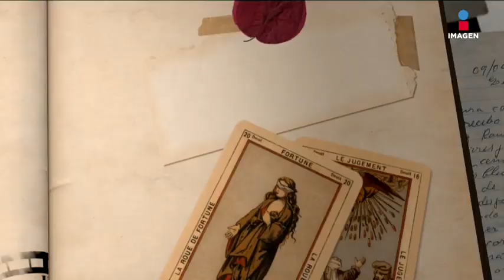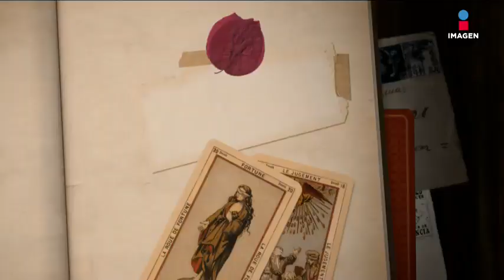La complicada carrera de Chiquis Rivera | El minuto que cambió mi destino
Chiquis Rivera cuenta algunos episodios difíciles de su carrera artística y de las malas críticas que recibió después de que lanzó la canción 'Paloma Blanca'.